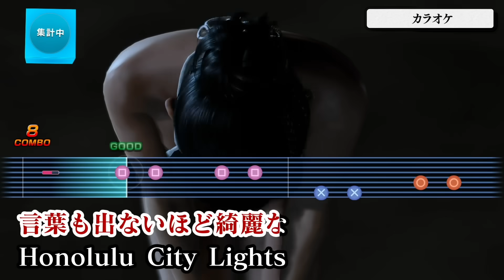『龍が如く8』不審者スナップ、クレイジーデリバリー、カラオケなどクセが強いアクティビティは必見。カラオケ時の春日の合いの手がすごい / Like a Dragon 8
2023年9月21日～24日の期間開催されている東京ゲームショウ2023のセガブースにて2024年1月26日発売予定の『龍が如く8』の試遊が出展（対応機種はPS5 / PS4 / Xbox Series X|S /  Xbox One / PC）。

その先行プレイの模様をお届け。